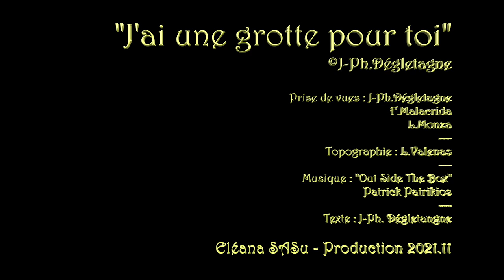"J'ai une grotte pour toi"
Au Laos, le Bouddhisme, la réincarnation et la liberté retrouvée.
- prise de vues Jean-Philippe D., Franco M., Leda M.